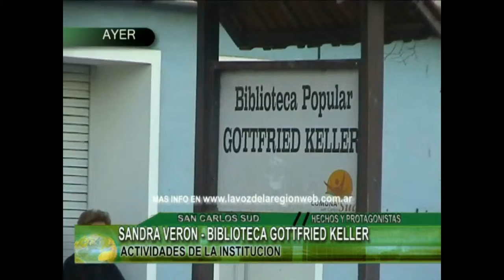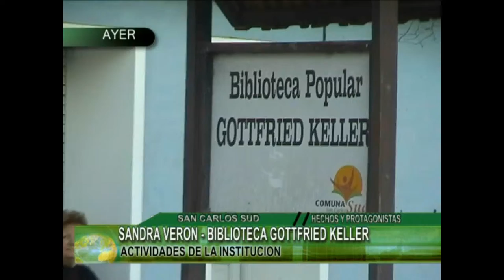SANDRA VERON BIBLIOTECA GOTTFRIED KELLER 2